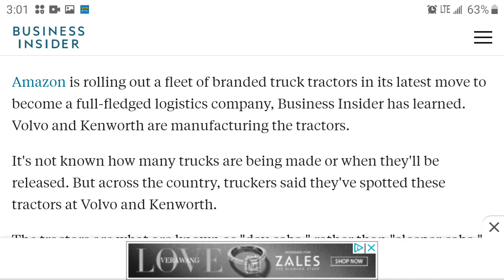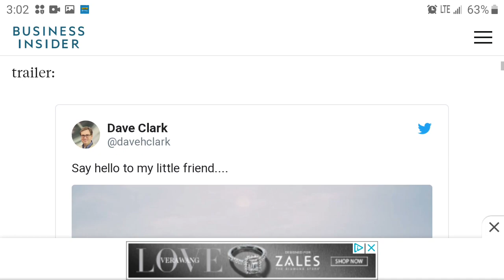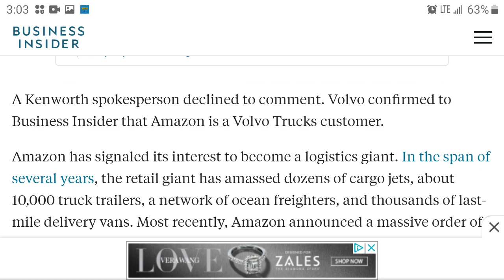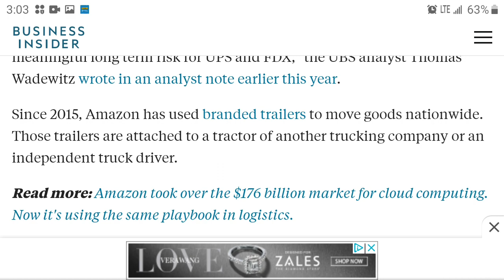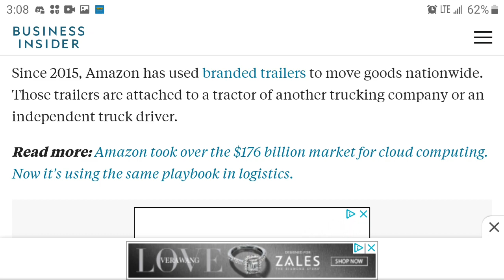Amazon moves to put fed ex out of business.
Amazon tries to become nations largest trucking company. Let's see how it works.